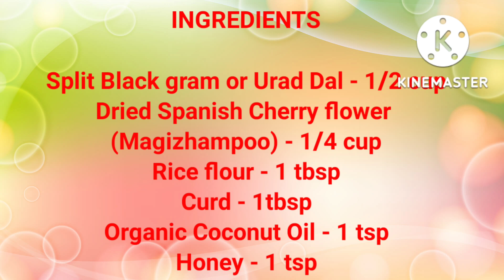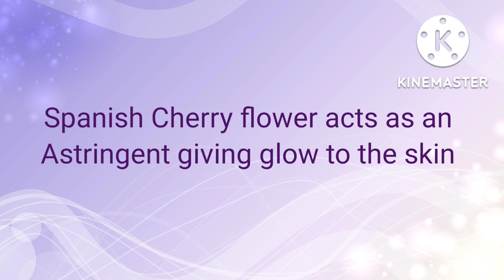SKIN GLOW FACE PACK with Split Black gram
SKIN GLOW FACE PACK

Ingredients:

Split Black gram - 1/2 cup

Spanish Cherry flower
(Magizhampoo) - 1/4 cup

Curd - 1tbsp
Organic Coconut Oil - 1 tsp

BENEFITS OF ALL THE INGREDIENTS

Split Black gram or Urad dal: Removes excess oil & gives a clear skin

Spanish Cherry fliower (Magizhampoo) : An astringent which gives glow to the skin.

(If Spanish Cherry flower not available Rose Water can be used)

Rice flour : Lightens the skin. Removes Sun tan

Curd: Removes the dead cells & wrinkles from skin. Slows the ageing process.

Organic Coconut Oil: Skin-lightening. Removes blemishes & scars. Moistens dry skin

Honey; A natural bleach. Brightens the skin.

THE PREPARED FACE PACK IS SUITABLE FOR ALL AGES & ALL SKIN TYPES. IT CAN BE REFRIGERATED & USED THRICE A WEEK FOR BEST RESULTS.